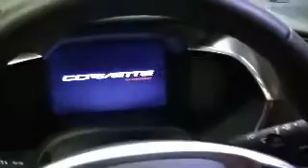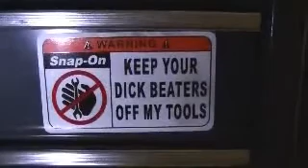First 2014 Sting Ray Corvette at da dealership. Straight off the delivery truck